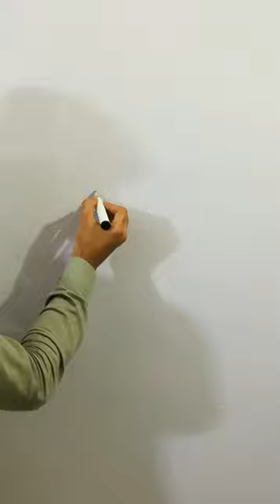..=Toy Poodle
Math Shorts
Shorts
Games
art
drawing
toy
toy draw
poodle
poodle draw
toy poodle drawing
toy poodle drawing easy
how to draw toy poodle
how to draw a toy poodle easily
drawing teacher
drawing pictures
drawing drawing
drawing easy
arts drawing
arts and crafts
General Knowledge
Mathematics
Mathematics course
Basic math information
GK
2022
Memes
Math memes
Education
Study math
Mathematics bridge
Mathematics bridge course
Math information
Math facts
Mathematics channel
Mathematics tricks
Matrix theory
Algebra
Trigonometry
Hilbert space
Ergodicity
Measure theory
Analysis
Topology
Integration
Complex number'
Set theory
class10
class9
important math's information
easy tricks
learning mathematics
Times table tricks
addition tricks
subtraction tricks
multiplication tricks
division tricks
fraction tricks
algebra tricks
maths magic
trick hai ya jadu
SSC
UPSI
RAILWAY